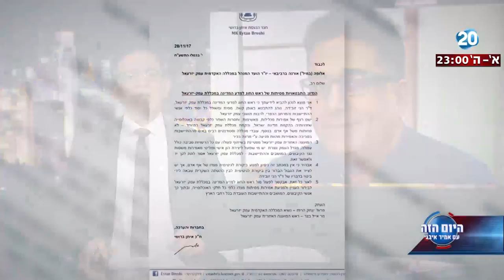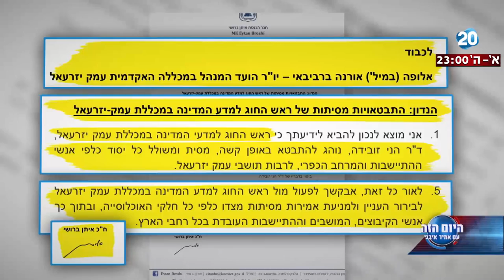היום הזה - מדוע מבקש ח"כ ברושי להשתיק את הביקורת החברתית של ד"ר הני זובידה?